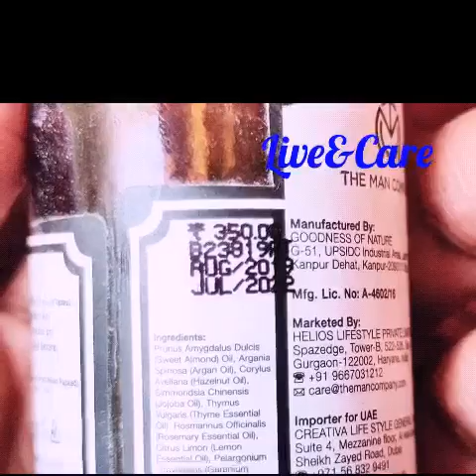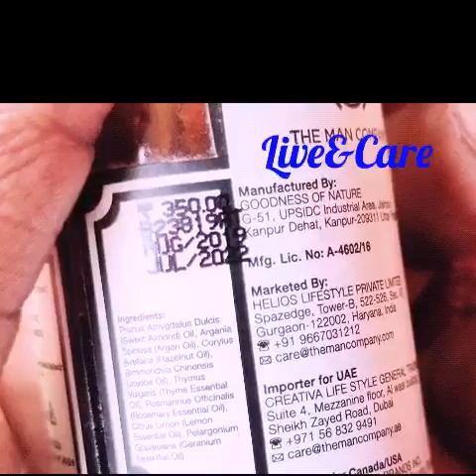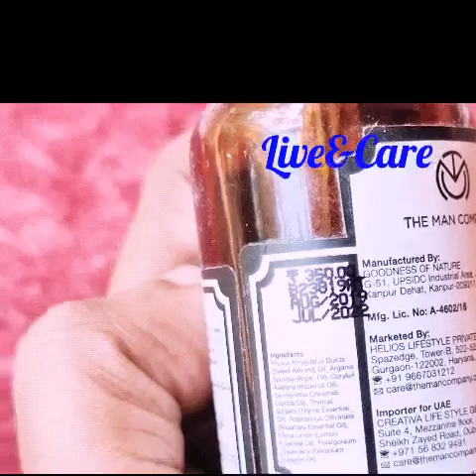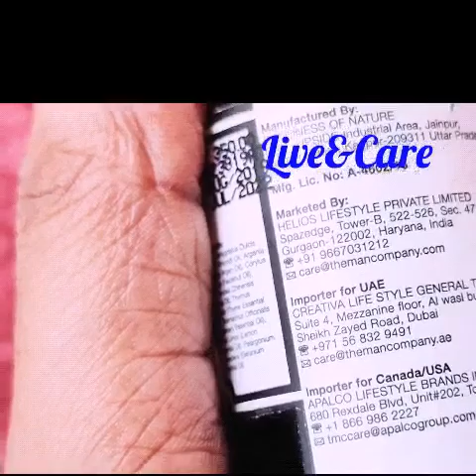The Man Company Beard Oil Review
myinsta   livecare61